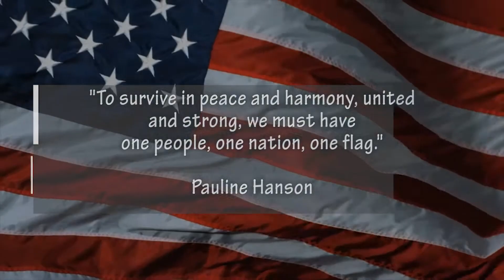GBT Bulletin 5.7.15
GB Trap Team
GBHS Swim
Between Two Grizzlies with Brandon Vavao